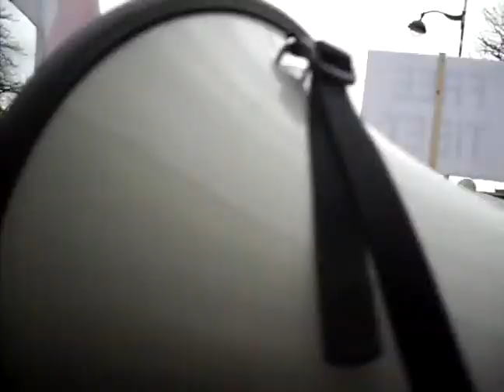10 march 2011 PARIS